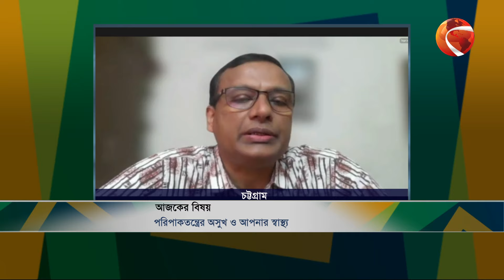পরিপাকতন্ত্রের অসুখ ও আপনার স্বাস্থ্য | PHA সুরক্ষায় প্রতিদিন Powered by United Hospital | ৩০মে ২০২৪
পরিপাকতন্ত্রের অসুখ ও আপনার স্বাস্থ্য | PHA সুরক্ষায় প্রতিদিন Powered by United Hospital | ৩০ মে ২০২৪
অতিথি:
০১. ডা. বি এম আতিকুজ্জামান
লিভার ও পরিপাকতন্ত্র বিশেষজ্ঞ
পরিচালক, ডাইজেস্টিভ ও লিভার সেন্টার, ফ্লোরিডা, যুক্তরাষ্ট্র
ফ্যাকাল্টি, ইউনিভার্সিটি অব সেন্ট্রাল ফ্লোরিডা, যুক্তরাষ্ট্র
চেয়ারপারসন, প্ল্যানেটারি হেলথ একাডেমিয়া-PHA
০২. প্রফেসর ডা. এরশাদ উদ্দিন আহমেদ
বিভাগীয় প্রধান, গ্যাস্ট্রোএন্টারোলজি বিভাগ, চট্টগ্রাম মেডিকেল কলেজ হাসপাতাল
সঞ্চালনা: ড. মুশতাক ইবনে আয়ূব
পরিকল্পনা ও প্রযোজনা: ওমর শরীফ

»» Office Address:
Bangladesh.